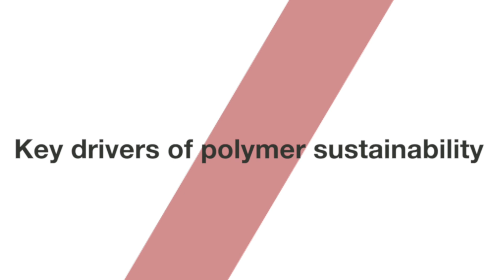Key drivers of polymer sustainability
Hartmut Siebert, Head of Polymers Business, Sulzer talks about the key drivers of polymer sustainability during Innovation for Circularity and Sustainability panel moderated by Uday Turaga, CEO, ADI Chemical Market Resources at FlexPO+ 2022, ADI CMR's annual plastics and polymers conference.